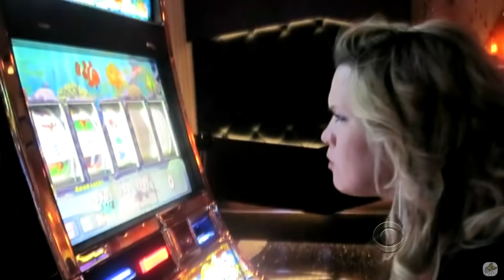Craig Ferguson & His Audience, 2011 Edition, Vol. 2 Out Of 2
Alex Sgambati, has her own full compilation, during this video above, I only included the cold open & ending part of her appearances, but she is in the Tweets & Emails section too, which I didn't include. So if you want all of her, just search for go